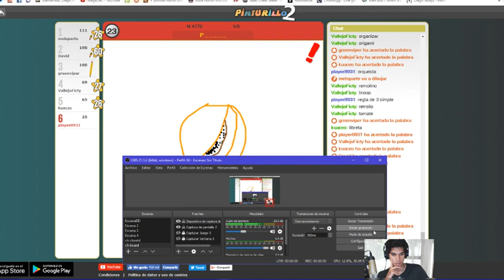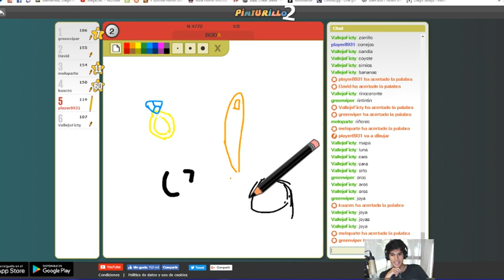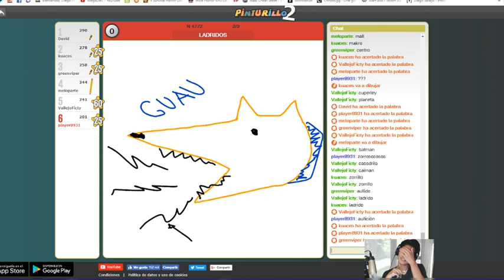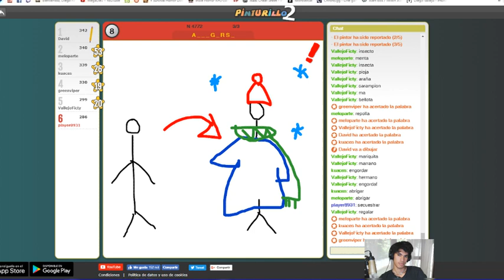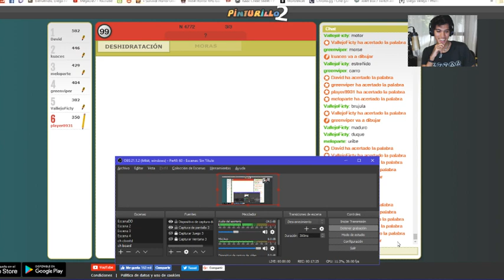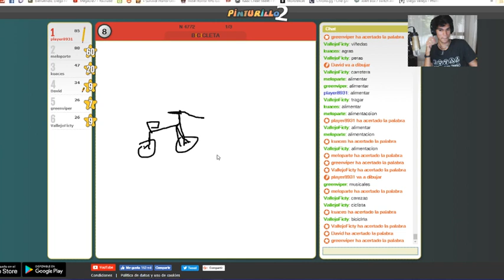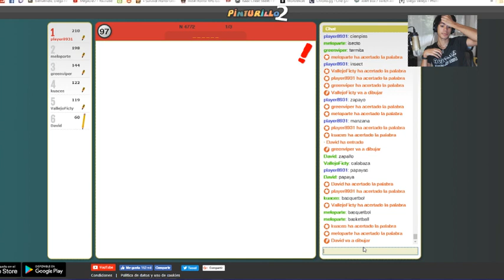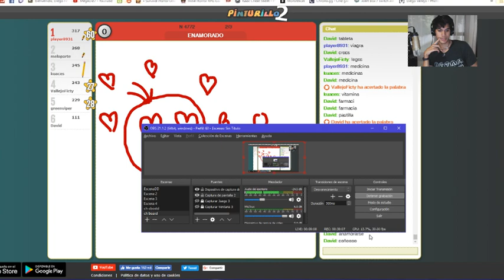Una tarde de Pinturillo | RISAS EXTREMAS